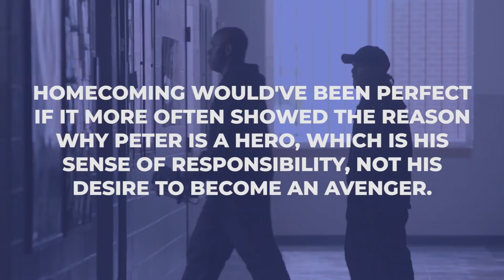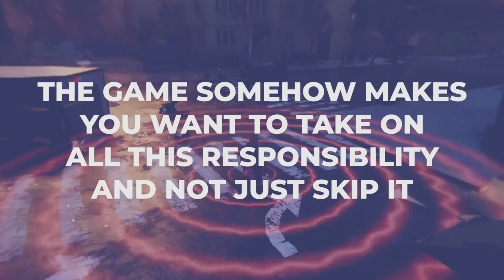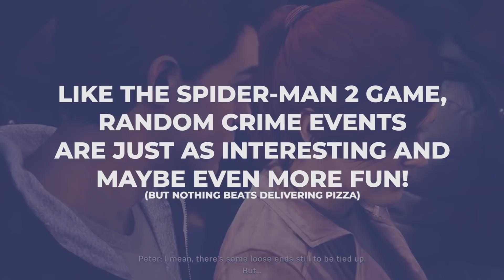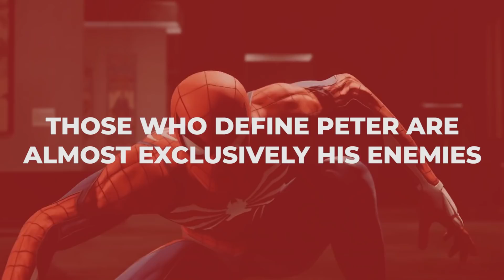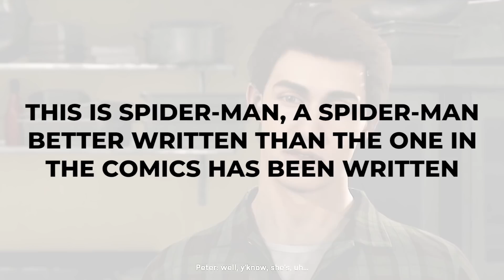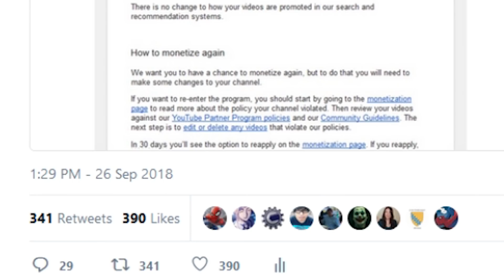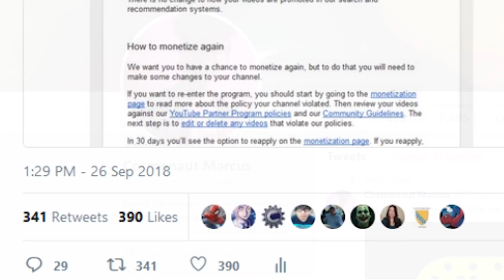The BEST Modern Spider-Man | Spider-Man PS4 Analysis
(No Spoilers) Spider-Man PS4 has finally come out and here are my thoughts on the game that everyone's raving about - as well as analyzing what makes this Spider-Man the "True Spider-Man"! Pretty much an Analysis/ Review type deal.